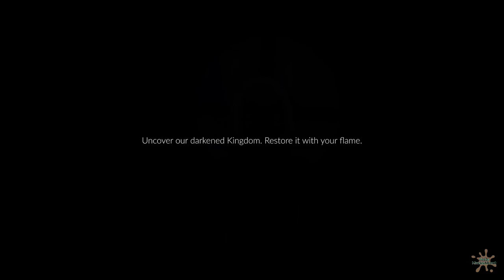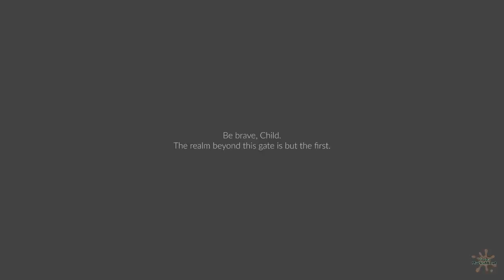The Light Inside - Sky: Children of Light - Part 1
Join me as I muck about in Sky: Children of Light (or skip through my favorite parts, bookmarked below). In Episode 1, I learn how to chase people with candles, discover doors I can't open until I have more friends, and begin exploring the trampoline clouds. I even made a new friend with an excellent hat -- right before my game crashed.

All gameplay footage and images are property of Thatgamecompany. Silly commentary is mine. All mine!

4:50 The Fire Was Inside Me
30:42 Trampoline Clouds
54:50 Sky Tunnel
1:00:15 I Would Rather Die Than Be Your Friend
1:19:34 Musical Candles